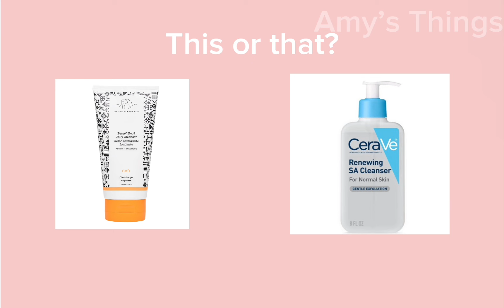THIS OR THAT SKINCARE AND MAKEUP EDITION!!